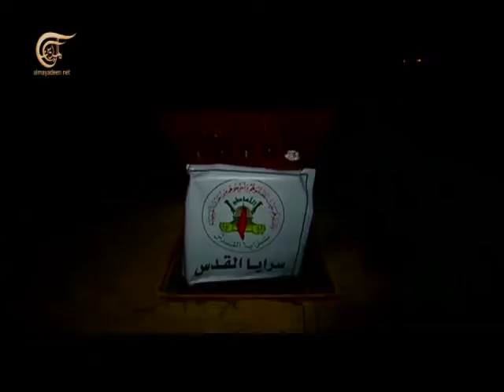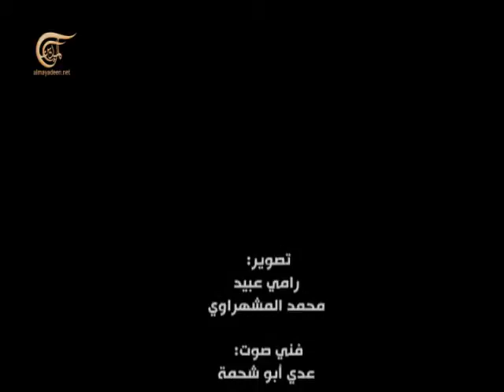وثائقي الميادين - حجارة السماء - 2012-12-16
فيلم من إعداد الزميل علي هاشم يتناول الأداء والتطور النوعي للمقاومة الفلسطينية في قطاع غزة خلال الإعتداء الإسرائيلي الأخير.

قناة الميادين